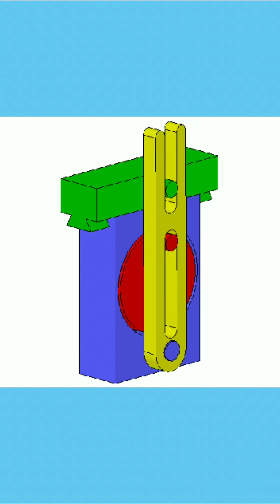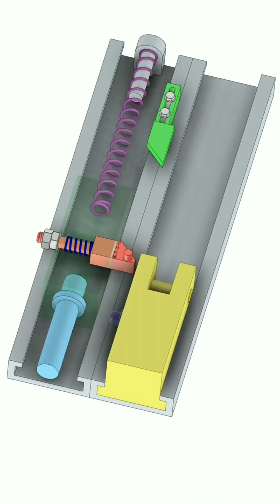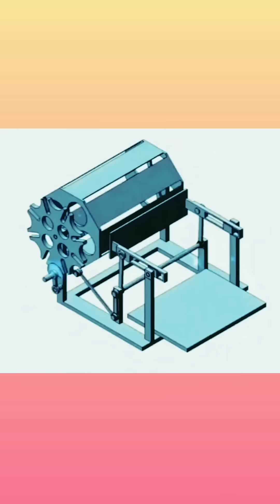Mind-Blowing Mechanical Mechanisms: watch engineering brilliance in action🤯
These genius mechanical mechanisms will leave you amazed! 💡 From rotating linkages to smooth gear transitions—watch engineering brilliance in action. 🚀 Which one is your favorite?

🔹 *Rotating Cam Mechanism*
🔹 *Geneva Drive Magic*
🔹 *Parallel Scissor Lift*
🔹 *Smooth Gear Shifting*